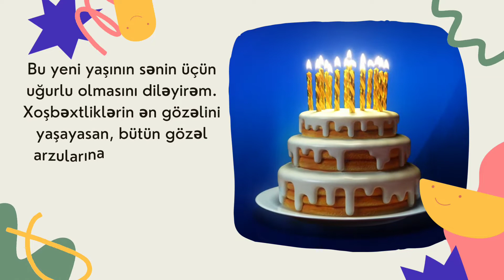Əyyam ad günün mübarək | Ad günü təbrikləri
Əyyam adına özəl ad günü təbrik videosu, ad günü mesajı, ad günü statusu - Ad günün mübarək Əyyyam.

Xoş izləmələr.